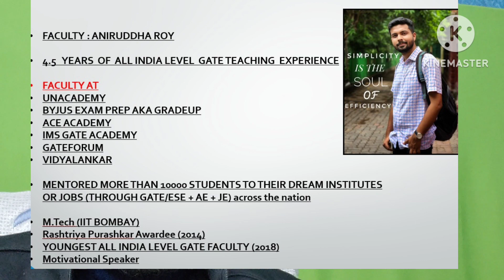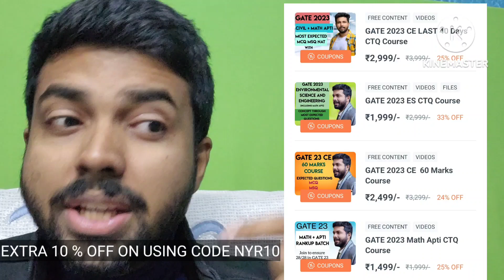GATE 2023 Last 1 month preparation strategy in 2 mins !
Our own app is now available to download from Google Play Store❤️
Download it noww, visit the "store" tab, join our courses and feel the change🏅

How to purchase courses from the "Aniruddha Sir " App?
Know in a minute and start learning nowww !!!

Thank you Dada souravganguly for speaking about me and my app▶️🔔

Good News for All GATE 23 Environmental Science and engineering aspirants ❤️

Concept through expected  MCQ, MSQ and NAT questions from ES + MATH + APTI i.e covering entire GATE 23 Syllabus is finally here at a cost of ₹1,999/- only !!😱😱

Course contains
- LIVE + RECORDED SESSIONS + pdfs containing questions and solutions (To be accessible infinite times during the course tenure)
- PYQ s fully solved
- Expected questions with detailed explanation to each and every question ✅

Just fill this google form to register your interest asap !!
HURRY !!!

Happy Learning ✌🏻
Stay safe❤️

🔔🔔Attention Dear GATE 23 Aspirants ❣️
Concept through expected questions course (live + recorded sessions + poll based interactive sessions on app + classroom pdf) at a price lower than test series !

▶️ ONLY 4 DAYS LEFT FOR THE BIGGEST EVER OFFER for GATE 23 Aspirants. ✅
LAST 50 DAYS🔥 GURANTEED 50+ MARKS❤️

➡️ Want GURANTEED expected questions on Civil engg, math and apti for GATE 23 with detailed explanation of the underlying concept ?

➡️ GET 5000+  Expected questions in this super duper CTQ (Concept through expected questions) course.

➡️ AVAIL IT AT AN UNBELIEVABLE PRICE, STARTING FROM 1349/- ! 😱😱😱😱😱😱

▶️classes started already!

➡️ Register your interest noww as per your requirement

➡️ 10 % extra off for Female candidates.

Share this with other aspirants ✅💯